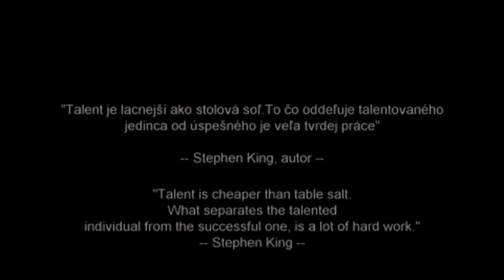Handstand training motivation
We slowly rehearse performance on Pirate SILVESTER in Rekreačné zariadenie Zlatá Idka Wellness Svadby Firemné akcie, all of You are invited.
Between this we do core and balance exercises, Jakub learn to do handstand and Gabi just getting better ... patchily some acrobatics